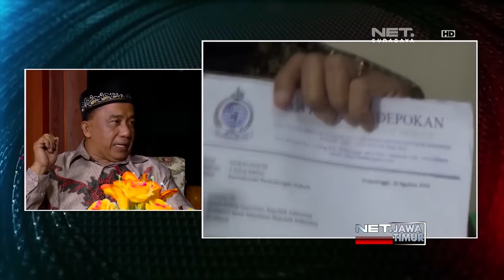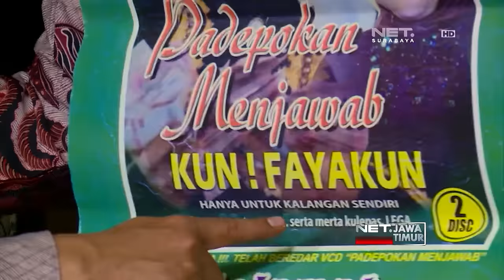NET. JATIM - KESAKSIAN MANTAN PENGIKUT PADEPOKAN DIMAS KANJENG - PART 2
** NET. JATIM **
LANJUTAN DARI : NET. JATIM - KESAKSIAN MANTAN PENGIKUT PADEPOKAN DIMAS KANJENG TAAT PRIBADI - PART 1